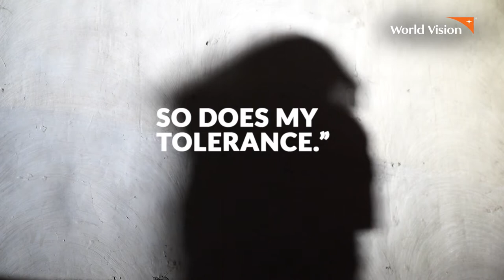Enough is enough. End violence against girls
Every day, thousands of girls have their futures and dreams taken away from them; their choices stolen by child marriage and their dreams shattered by war and conflict.

Generations of girls have endured violence, fear, oppression and silence. Enough is Enough.

See how World Vision's child sponsorship programme is giving girls back their futures and help a girl break free. 1000 girls are waiting today.